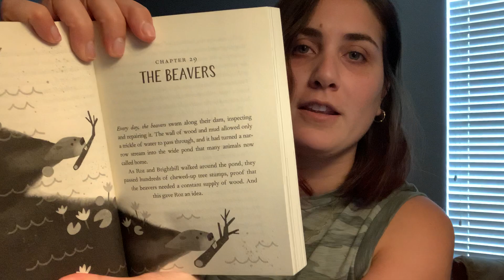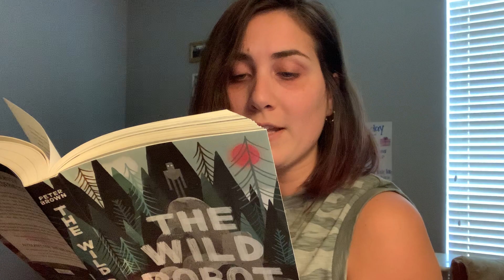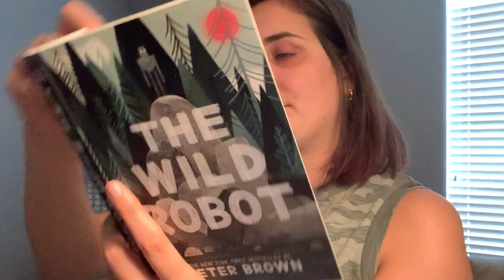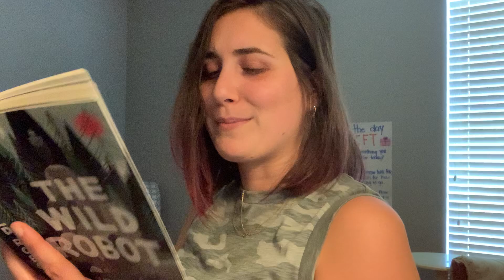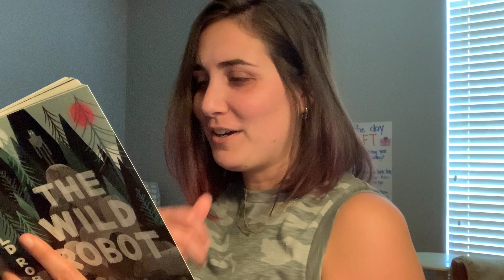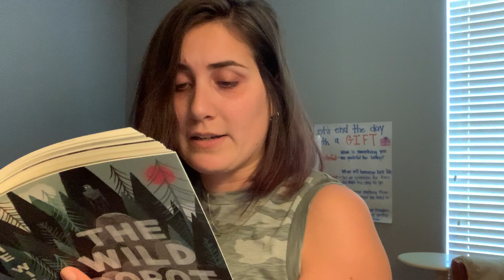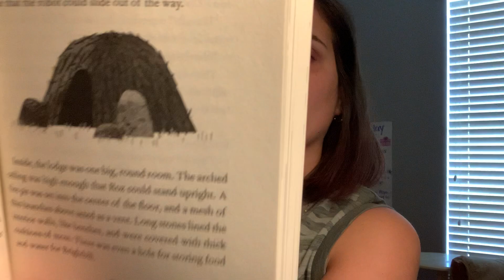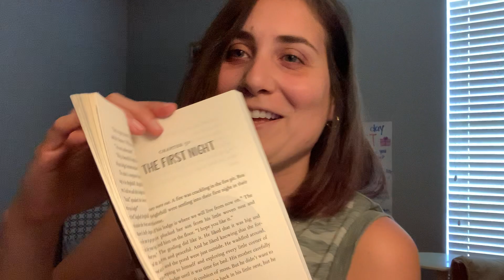The Wild Robot ch 29-30